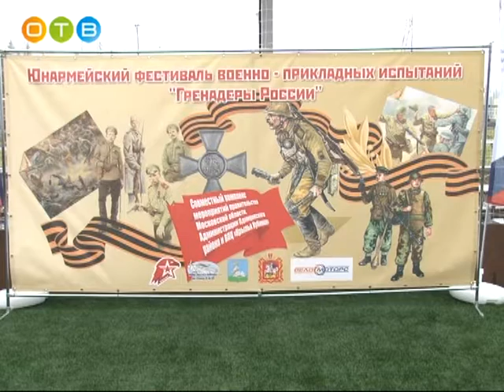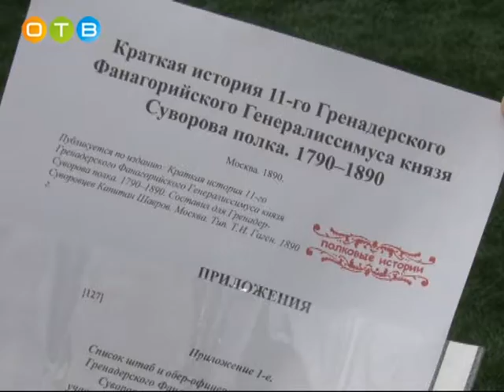Юнармейский фестиваль военно прикладных испытаний в парке «Патриот»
Программа ежегодного фестиваля «Гренадеры России» включала в себя более 10-ти испытаний. Перед началом мероприятия в ряды Юнармии вступило более ста новых бойцов. Участие в торжестве приняли одинцовские ветераны и представители регионального военного комиссариата, руководители областного и районного штабов юнармейского движения.